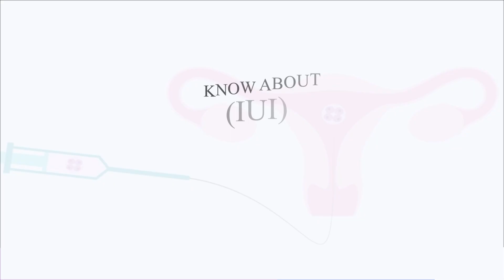What is IUI? |“IUI”అంటే ఏమిటి ? IUI Treatment for Pregnancy Problem In Telugu |Dr. Swapna Srinath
What is IUI? |“IUI”అంటే ఏమిటి ? |Dr. Swapna Srinath

Intrauterine insemination (IUI) is one of the many types of artificial insemination done for treating infertility in which washed and concentrated sperms are introduced directly into the uterus at a time when ovary releases one or more eggs to increase chances of pregnancy.

The idea is that by doing this sperms would swim into the fallopian tube and fertilize the egg present there resulting in pregnancy.

Indications

Unexplained infertility - Doctor may recommend this treatment in cases of unexplained infertility as a first step procedure since this is much cheaper as compared to IVF.
Donor sperm - If the semen analysis of natural husband have been found to be inappropriate for pregnancy, one may opt for this method. Such samples are obtained from certified labs only and the donor remains anonymous.
Cervical problems - If cervical mucus is too thick or if cervix is closed, it may impede the movement of sperms into tubes. IUI can help in such cases by bypassing the cervix and delivering sperms directly into the uterus.
Endometriosis - IUI may be the initial choice for patients suffering from infertility and endometriosis  before doing IVF.
Problem with semen analysis - If semen analysis shows low sperm count, their weak movement, or abnormalities in sperm size and shape, IUI may help in some of these patients.
Allergy to semen - Its a rare condition but in such cases IUI can help as most of proteins in semen are removed before sperms are injected.
Ovulation problems - IUI may also be performed for women who have infertility caused by problems with ovulation, including an absence of ovulation or a reduced number of eggs.

Risks
Intrauterine insemination is a relatively quick, simple and safe procedure but as with any other procedure, certain risks are involved-
Infection. There's a slight risk of developing an infection as a result of the procedure.
Spotting. At times there is small vaginal bleed as the process of IUI involves placing the catheter in the uterus which can cause minor injury.
Multiple pregnancy. When IUI is coordinated with ovulation-inducing medications, the risk of a multiple pregnancy increases.

Steps involved in IUI:

Intrauterine insemination involves careful coordination so as to be successful hence the results are good only in the hands of an expert in the field of infertility.
Preparation of semen sample - Either the male partner provides a semen sample or a vial of frozen donor sperm can be thawed and prepared. The nonsperm elements can interfere with fertilization, the sample is washed in a way that it separates the highly active, normal sperm from lower quality sperm and other elements.
Monitoring for ovulation. The timing of IUI is crucial to get positive results. Monitoring for signs of impending ovulation are monitored by doctor by doing ultrasound. Doctor may also give certain medications to make more eggs at the right time.
Determining optimal timing. Most IUIs are done a day or two after detecting ovulation. Your doctor will help you in finding out the right time for the procedure.

Time taken for the procedure
The actual procedure takes just a minute or two and the total time spent in the hospital is around 15 minutes if everything goes as expected.

After-care
After insemination, you'll be asked to lie on your back for a brief period. Once the procedure is over, you can get dressed and go about your normal daily activities. You may experience some light spotting for a day or two after the procedure.

Results
You can do a home pregnancy test at about two weeks from IUI or visit your doctor for the same. Tests done in doctor’s laboratory are better in detecting pregnancy.

SERVICES
Infertility Assessment
IUI
IVF
ICSI
IVM

For More Information or to Get Started on Your Journey Today